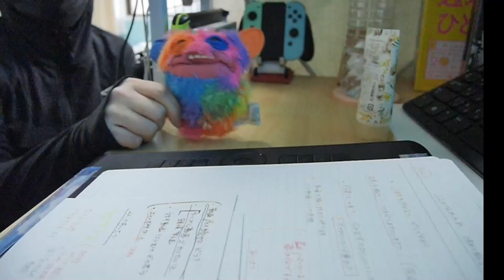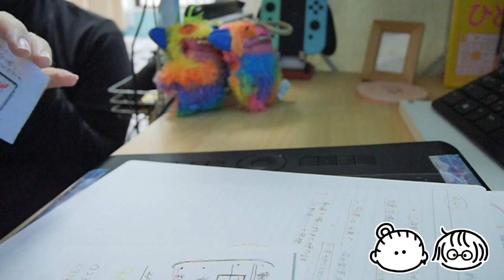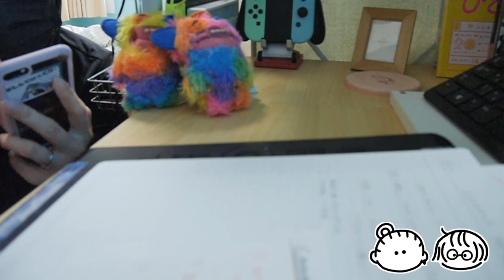【同性カップル雑談日記＃005】ちいさんと最近のはなし